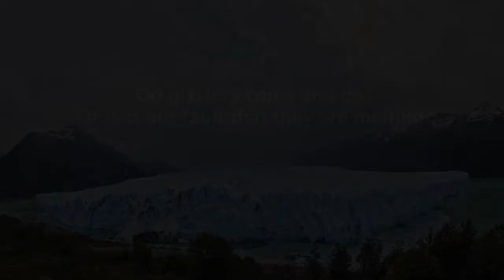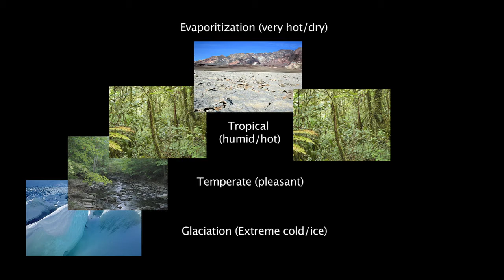Real Rock Formations Show Glaciers Come and Go Naturally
We are frequently told that human activity is causing glaciers to recede. Dr. John D. Harper, FGSA,FGAC, PGeol., former director of the Geological Survey of Canada explains that glaciers come and go with cyclical warming and cooling throughout time - and this has been the case long before human use of fossil fuels, The evidence is written in the rocks.